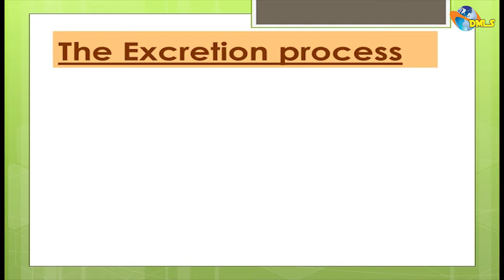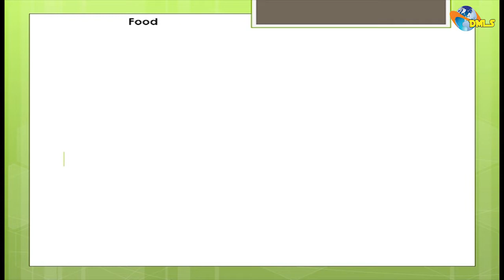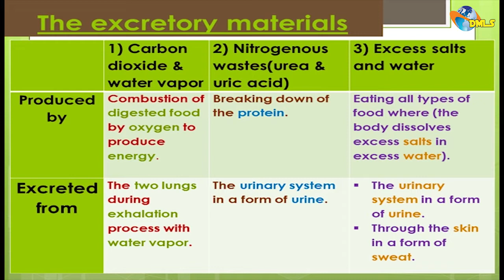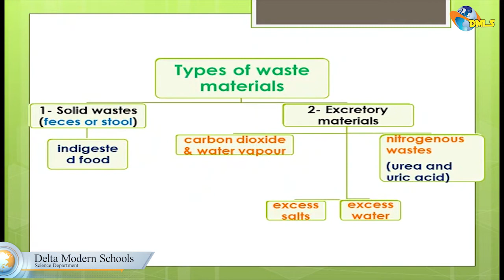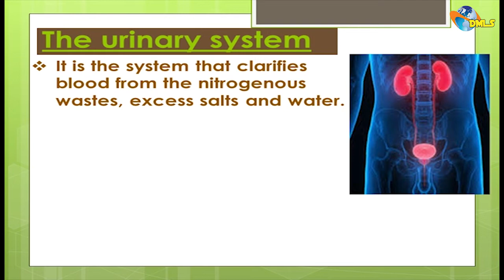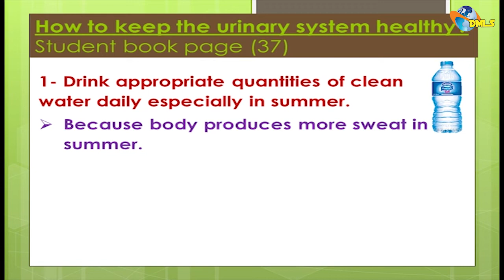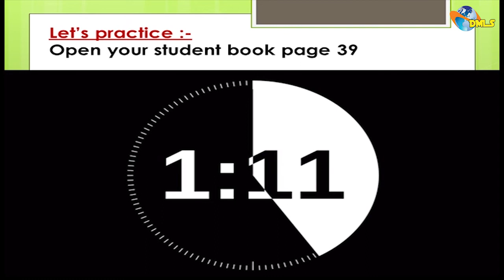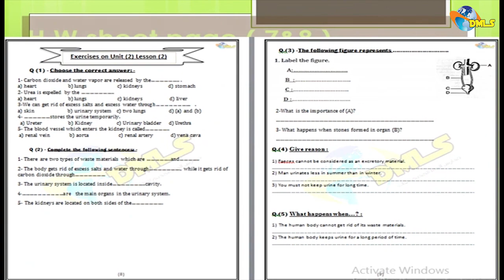Prime 5 urinary system